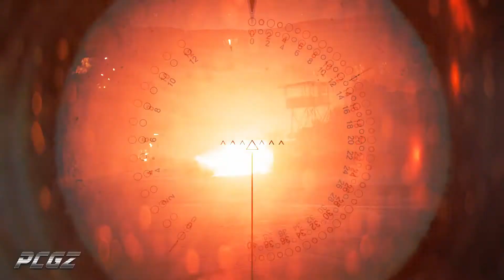BATTLEFIELD V - My Country Calling